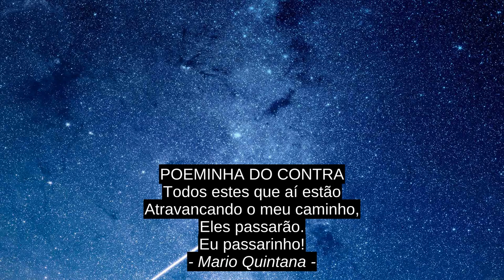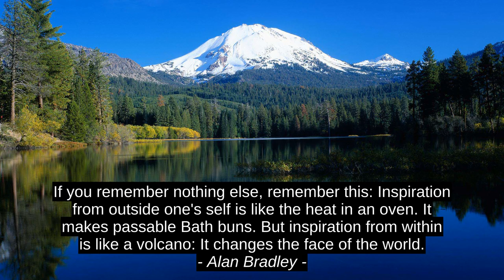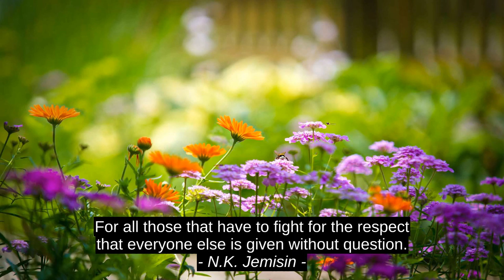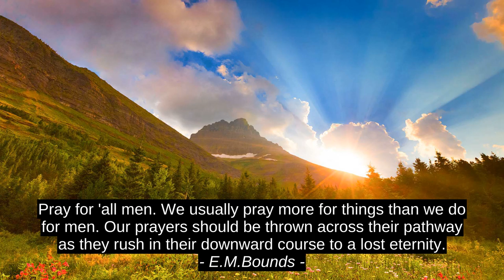Best Motivation Cites - R. Buckminster Fuller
E.M.Bounds, Andrew Brown, N.K. Jemisin, David Bowie, Alan Bradley, Ansel Adams, Aesop, Shivam, Mario Quintana, R. Buckminster Fuller, quotes, top, motivation, success, best, citation, inspiration